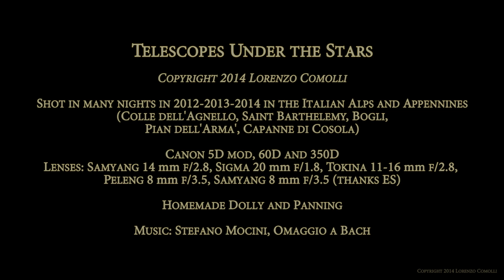Telescopes Under The Sky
Recommended: 1080p, full screen, audio on.
Every month, during new Moon phase, many amateur astronomers take their gear up to the mountains in search for a dark and clear night. This video collect many time-lapse sequences with our telescopes in the foreground. Also two night sky hyperlapses are shown. More details at 4:00 .

Enjoy, and let me know your comments.

Author of the video: Lorenzo Comolli